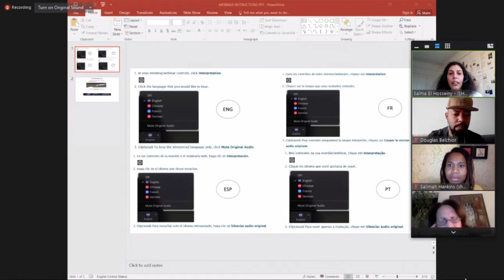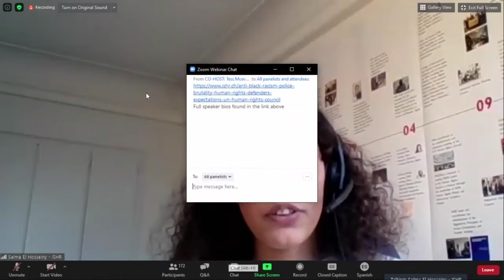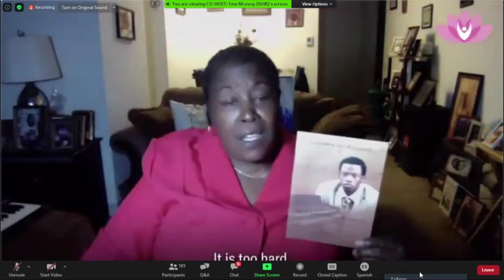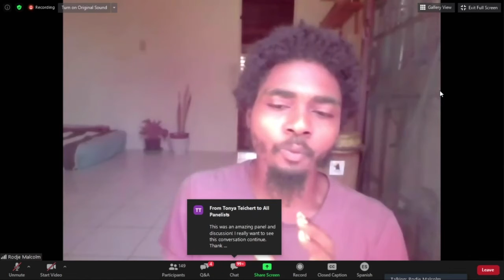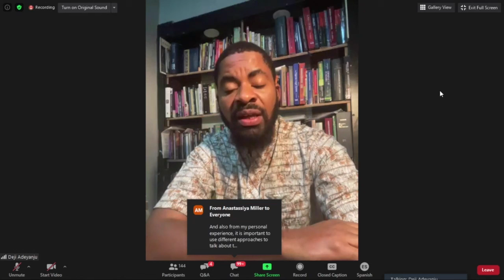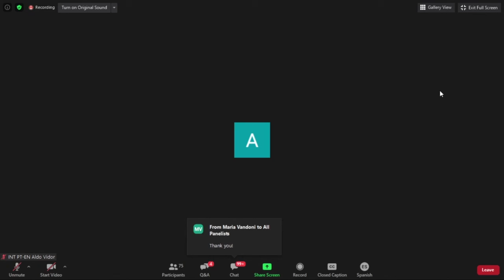Racismo antinegro y violencia policial: las expectativas de las organizaciones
Panelistas:

- Salimah Hankins, Red de derechos Humanos de los Estados Unidos
- Rodje Malcolm, Jamaicanos por la justicia
- Douglas Belchior, Uneafro Brasil and Coalizão Negra por Direitos
- Esther Mamadou, Equipo de Implementación del Decenio Internacional par los Afrodescendientes en España
- Deji Adeyanju, Nigerianos preocupados
- Mireille Fanon-Mendès, Foundation Frantz Fanon
+ Videos: Dayana Blanco Acendra, Ilex Acción Jurídica (Colombia) y Mothers against Police Brutality (USA)